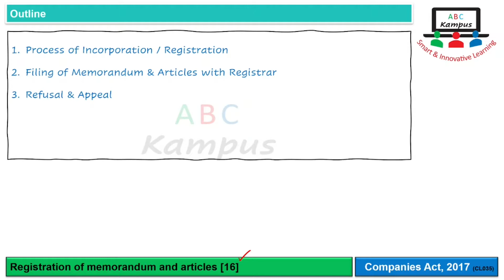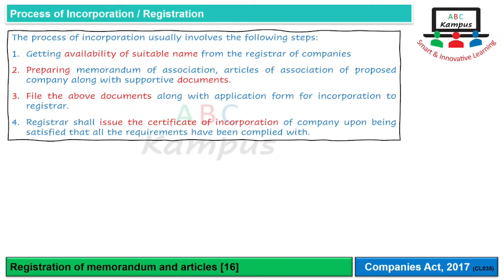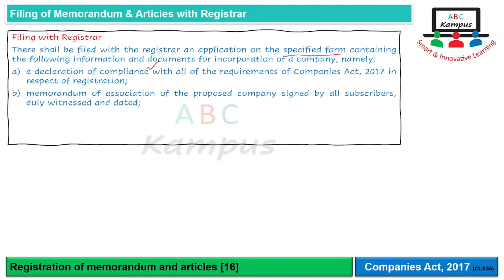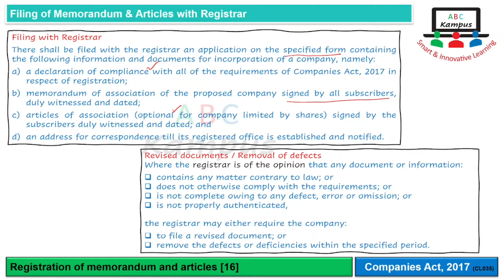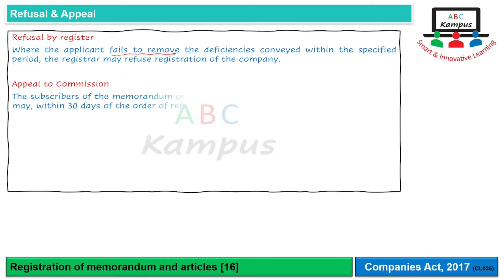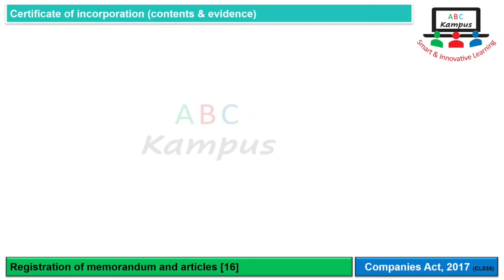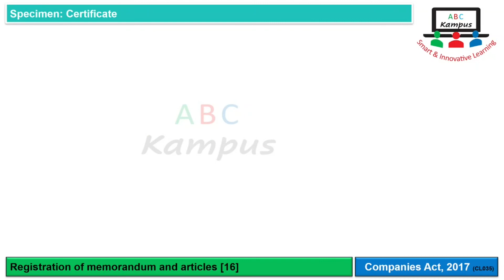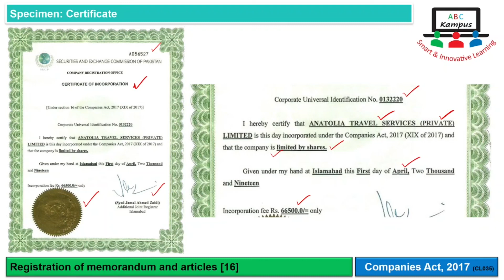Section 16 Registration of memorandum and articles | Companies Act, 2017 (CL035)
Registration of memorandum and articles
Companies Act, 2017
Section 16

Facilitator: KA

0:00 Outline
0:50 Introduction
1:04 Process of Incorporation / Registration
2:06 Filing of Memorandum & Articles with Registrar
4:57 Refusal & Appeal
6:26 Certificate of incorporation (contents & evidence)
7:43 Specimen: Certificate